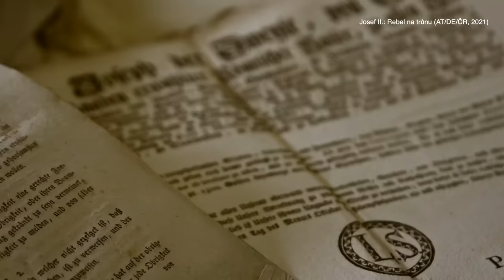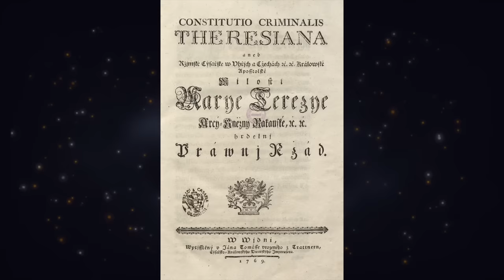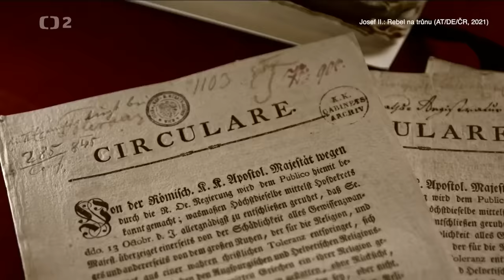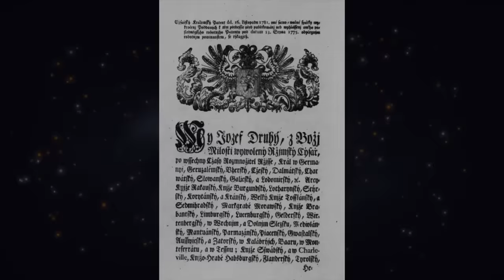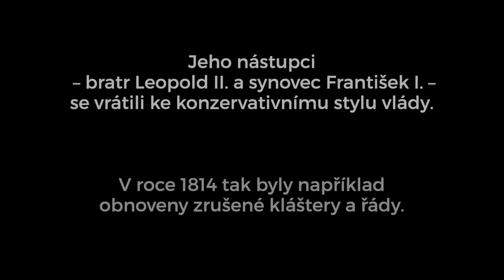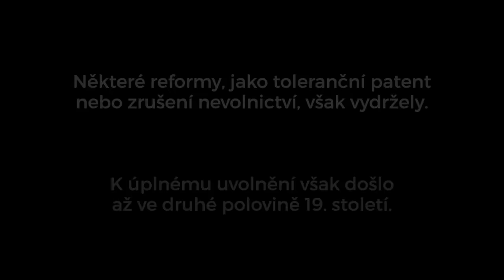Josef II. Neoblomný reformátor, který navzdory dobrým úmyslům neuspěl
Císař Josef II. (1741–1790), nejstarší syn Marie Terezie, jehož desetiletá doba panování se nazývá josefinismus nebo osvícenský absolutismus, vydává převratné reformy a výnosy jak na běžícím pásu – často měly za následek dalekosáhlé kulturně-politické a sociální změny. Tolerančním patentem uvolnil náboženské poměry v zemi (které od porážky na Bílé hoře připomínaly katolickou diktaturu) nebo jiným výnosem zrušil nevolnictví (což pro změnu ovlivnilo demografii země, odstartovalo průmyslovou revoluci i dobu národního obrození).